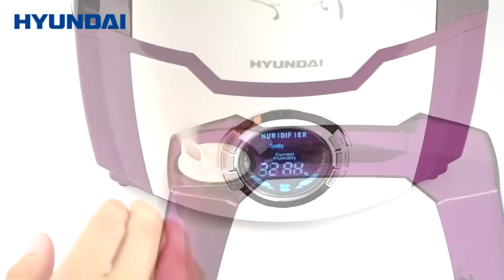Zvlhčovač vzduchu Hyundai HUM 770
Šikovný ultrazvukový zvlhčovač vzduchu Hyundai HUM 770 zaujme až 52 hodinovou provozní dobou, ionizátorem vzduchu, velmi tichým chodem i LCD displejem. A navíc opravdu hezky vypadá. Podrobnosti na